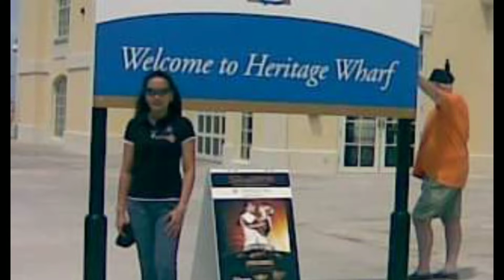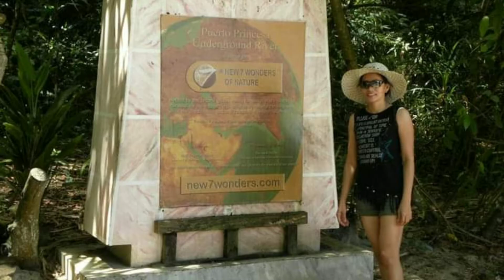MABUHAY* SUPERWOMAN* Mary Ann Rom Abueme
Mabuhay *Superwoman
Mary Ann Rom Abueme. Filipina Working Class Hero. She works hard for her family . She works as Sea woman before, Now she is working in Vancouver Canada in a construction company.
She is the CSO Construction Safety Officer.
She is a strong woman. She practice Yoga . She is vegetarian.

Mabuhay song the background music is Luna Trip original music.

MABUHAY is a Tagalog word .it means Alive or Stay Alive. Welcome.

Mabuhay song is dedicated to all Working Class Heroes. especially all OFW. Overseas Filipino Workers.

Please let us support the Working class Heroes. and OFW.
LUNA TRIP TV.